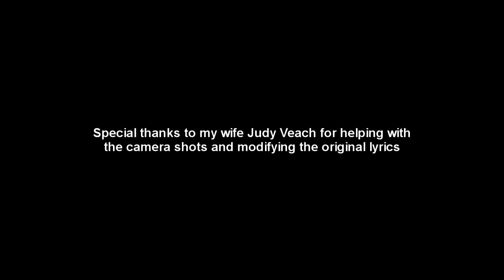'Mad World' Cover (Coronavirus Pandemic) by Robert Veach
This is a music video I created with my wife Judy Veach.  We modified the lyrics to align with the craziness of life in our country during the Covid-19 pandemic.   It's a mad (and sad) world for sure! :(
The outside footage that I am in was shot near my home in Yorkville, IL.

★ Check out Robert’s AMAZON INFLUENCER PAGE to see what other products he thoroughly tested
□ Electronic Components
         □ Hobbies: